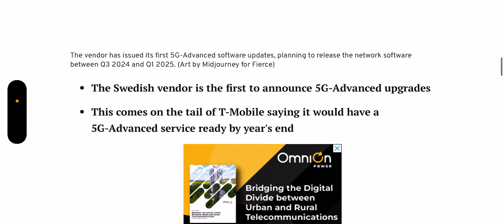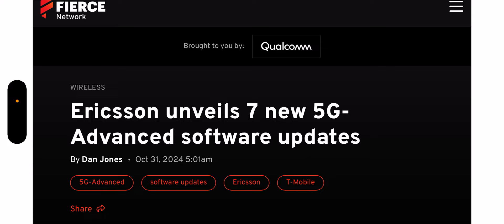Verizon Wireless | Verizon Is In A Strong Position ‼️👀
Update